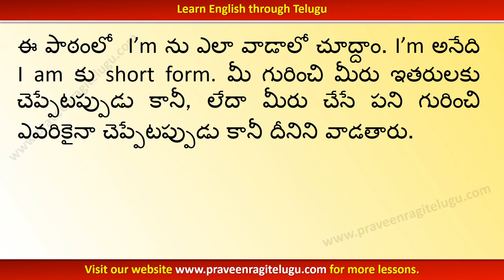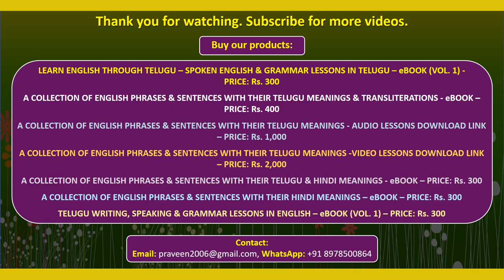TTEG0040 - Basic usage of "I'm'' - Learn English Grammar through Telugu - Instrumental Version